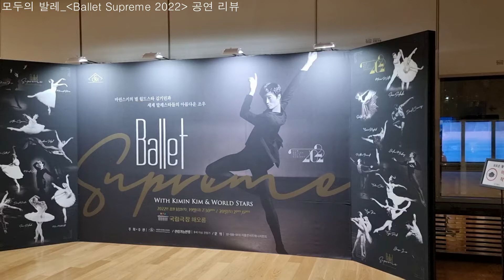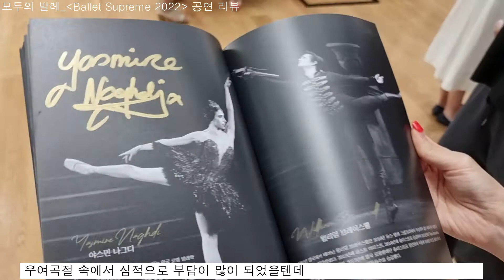모두의 발레_발레공연리뷰_Ballet Supreme 2022 with 김기민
세계 발레스타 총출동 발레 갈라 'Ballet Supreme 2022' (발레 수프림 2022) 공연 리뷰

(관람일 2022년 8월 18일 목요일 19:30 공연)

[공연정보]
- 일정: 2022년 8월 18일(목)~19일(금) 19:30, 20(토) 14:00, 18:00
- 장소: 서울 국립극장 해오름
- 출연자: 김기민, 마리아넬라 누녜즈, 야스민 나그디, 줄리안 맥케이, 이사벨라 보일스톤, 다니엘 카마르고, 박유진, 이준수, 최유희, 윌리엄 브레이스웰, 마이아 마카텔리, 다닐 심킨, 알리나 코조카루, 프리드만 포겔, 이아나 살렌코, 마리안 발터, 김유진, 도로테 질베르, 마르셀로 고메즈